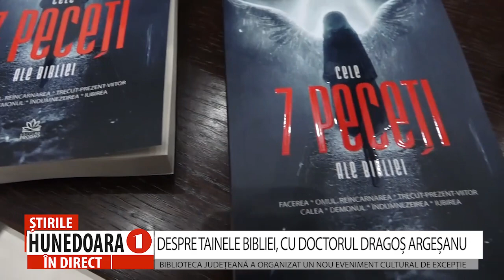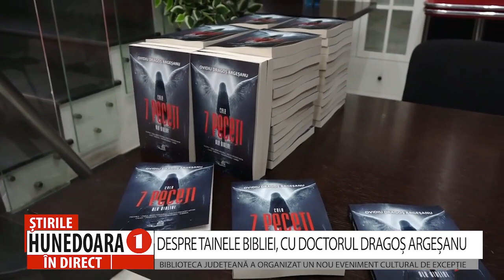DESPRE TAINELE BIBLIEI, CU DOCTORUL DRAGOȘ ARGEȘANU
BIBILOTECA JUDEȚEANĂ A ORGANIZAT UN NOU EVENIMENT DE EXCEPȚIE
 Binecunoscutul și apreciatul medic și scriitor Ovidiu Dragoș Argeșanu și-a lansat cartea intitulată „Celei 7 peceți ale Bibliei”, la Deva. Interesul său față de misterul vieții și al morții, față de abisurile sufletului omenesc, l-a determinat pe Argeșanu să abandoneze studiile de inginerie și să se dedice medicinei, în mod deosebit psihiatriei. În paralel, a fost preocupat de studiul aprofundat al Bibliei, al credințelor care au dominat istoria omenirii de-a lungul timpului.